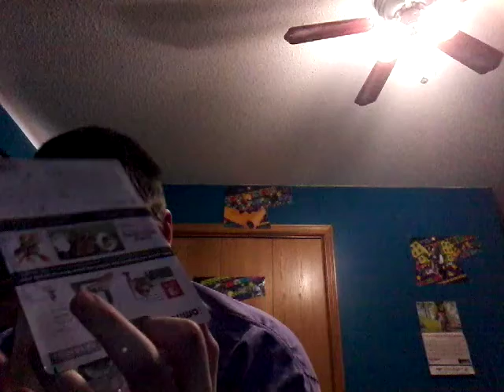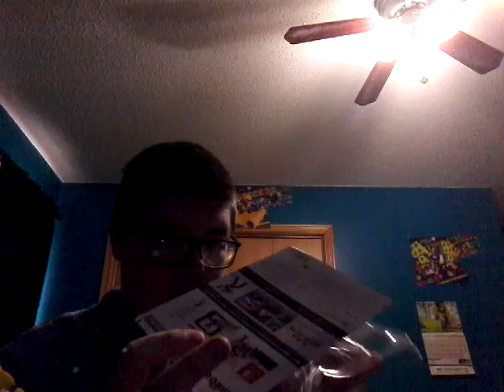Amiibo Unboxing: Banjo & Kazooie, Terry and Byleth (SSBU Wave 9)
Took 5 days to get them all